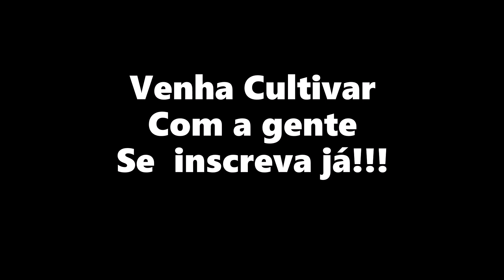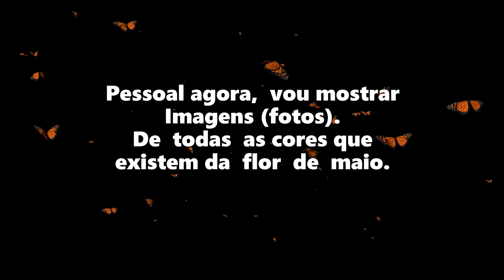Flor-de-maio dicas de cultivação da planta.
Olá  pessoal tudo ?
Fiz  este  vídeo  conforme  havia prometido
que  iria  fazer  assim que  a  minha planta florescesse!
Bem  pessoal saiu 2  linhas  flores  já nela  e  tem mais  ainda  para  sair  e  de  outras  cores  também, assim que  sair  outra s cores vou  gravar  vídeo  para  vocês.Espero  ter  passado  informações boas  para  vocês todos !!
E  deixem  seus  comentários também se  ficou  alguma s duvida ok pessoal?
Muito  obrigada por  assistirem pessoal ,Fiquem todos  com Deus bjss.